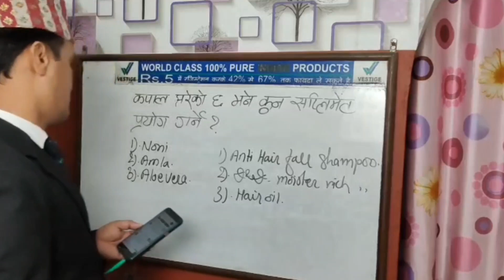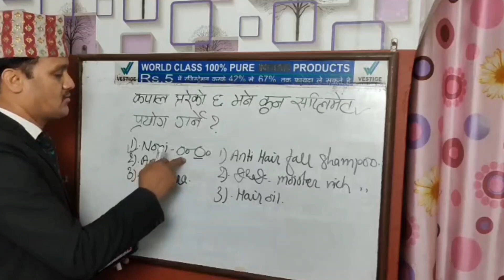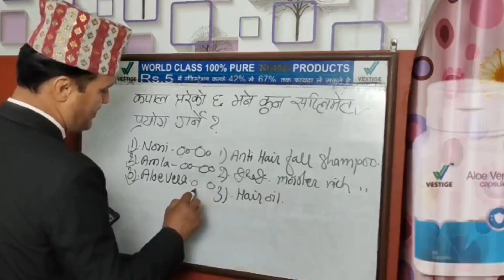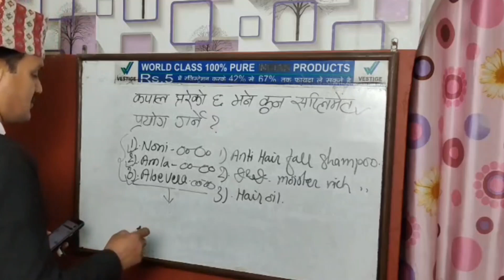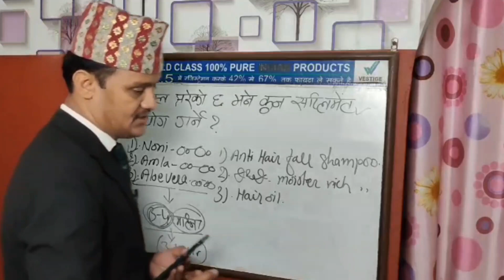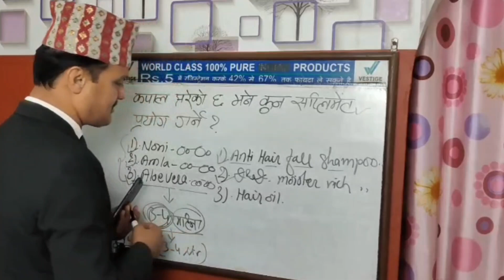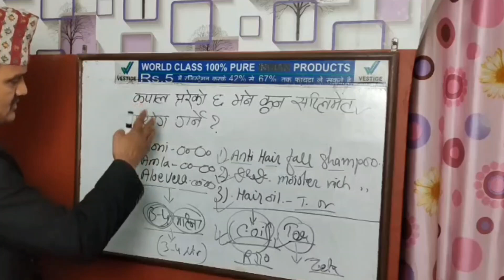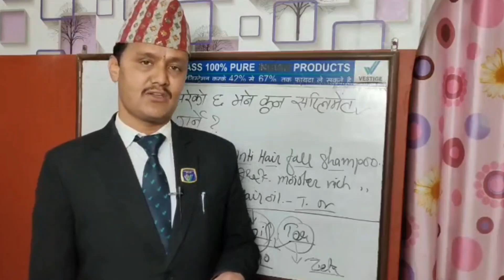How to Control Hair fall through supplement l Kapal jhareko samasya ma kum supplement use garne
kapal jhareka ka garne
kapal umarne tarika
strong hair solution
healthy living supplement for hair fall problem
vestige products for hair fall

saudi arabia
UAE Dubai
Thiland
India
Ghana Africa
Bangladesh
philipens

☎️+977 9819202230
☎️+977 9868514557